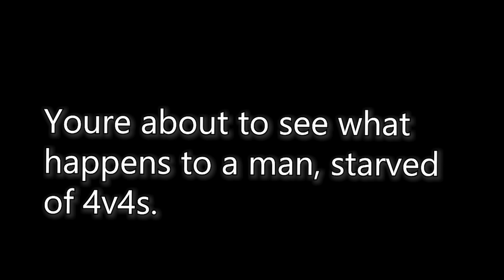End of BF2?